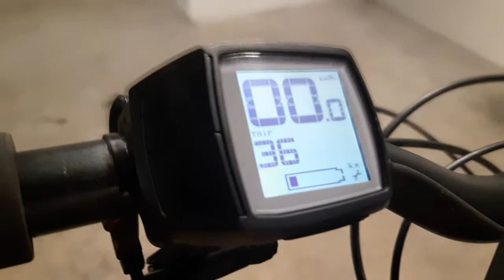Trek Powerfly update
Bosch motor trouble at 11,000+km mark